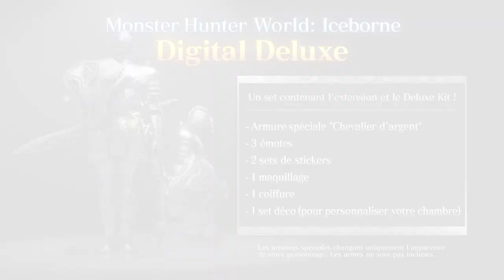[Monster Hunter World: Iceborne] - Zinogre Trailer - PS4, XBOX ONE, PC